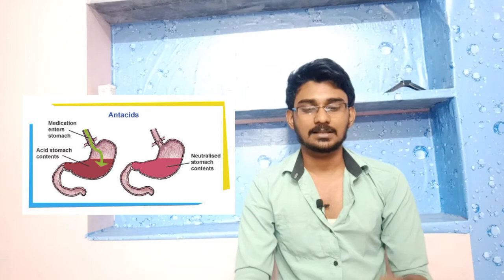Gelusil-ஐ தினமும் use பண்ணுவீங்களா??? Gelusil tablet uses in tamil | gelusil syrup uses | ymt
Important : Doctor prescribtion is must to use medicines

      We do not recommend to use medicines based in our video..
We just give ideas and knowledge for medicines..

This channel is fully run by a 4 years experienced medical worker..  The concepts were discussed by a physician and doctor and were browsed in google

○if you guys feel to change some mismatched information in our channel.. So please comment to correct us..

○In this channel is fully loaded with medical science and theory of medical technology..

○if you guys have any doubt in this video.. As quick as you can comment your questions..  The part 2 video will be made for you.

                specs_yogesh